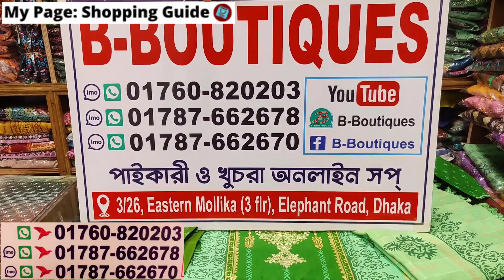৭৫০ টাকা থেকে ৩৬-৪৬ সাইজের রেডিমেড আড়ং বুটিক থ্রিপিস || Readymade arong boutique 3pc collection